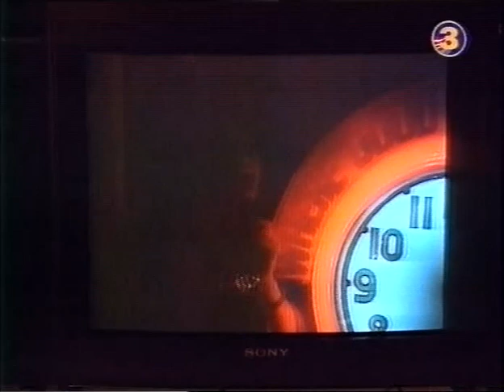SYNNØVE'S - tema: Splatterfilm (1992, TV3)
Synnøve Søes talkshow "Synnøve's" på TV3. Legendarisk episode fra 1992 om SPLATTERFILM. Gæster: Peder Pedersen (filmbladet "Inferno"), Erwin Neutzsky-Wulff (forfatter), Gordon Inc (forfatter etc), Anders S. Kristensen (horrorlitteraturfanzinet "Det Onde"), Knud Vesterskov (instruktør, klip fra HOV! med Peter Peter), Charlotte Bagge (Kalashnikov, Squirm), Ebbe Iversen (filmanmelder), Rikke Schubart (forfatter, filmforsker), Allan ? (sminkør), Kim Kofod (ejer af Rockuglen)
Der vises klip fra HOV! og MOTORSAVSMASSAKREN 2 (The Texas Chainsaw Massacre 2)
(TV3, 1992, 44 minutter)